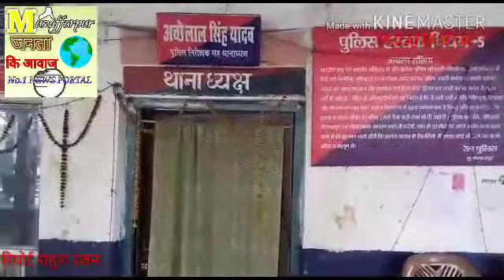लखनऊ बरौनी एक्सप्रेस ट्रेन में युवती से छेड़खानी, आरोपी युवक गिरफ्तार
मुजफ्फरपुर - लखनऊ बरौनी एक्सप्रेस में चलती ट्रेन में युवती के साथ छेड़खानी.. युवती ए सी कोच  कोच के b2 में सफर कर रही थी ईसी दौरान कोच अटेंडेंट ने ऊसके साथ छेड़खानी.. किया मामला सिवान व हाजीपुर के बीच की है  वही यूवती मुजफ्फरपुर जिले के सरैया की रहने वाली है हाजीपुर ट्रेन के पहूचने पर बेगूसराय के रहने वाला कोच अटेंड को पुलिस ने गिरफ्तार कर लिया ईसमामले मे यूवती ने मुजफ्फरपुर रेल थाने मे मामला दर्ज कराया है